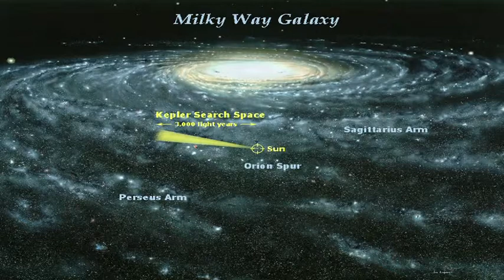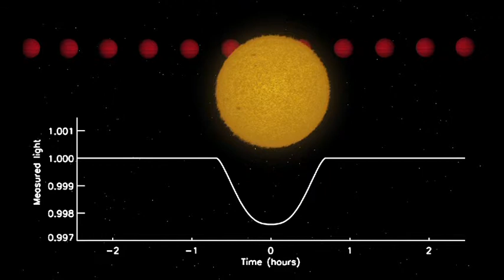Life in Outer Space | A lecture by Dr. Pervez Hoodbhoy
Over 1000 extrasolar planets have been discovered and there are billions more. What is the chance of finding life?

A lecture by Dr. Pervez Hoodbhoy.